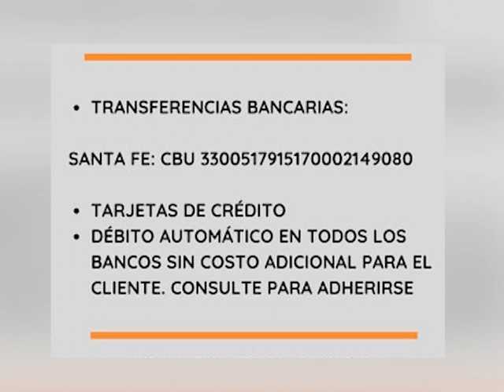pago IMAGEN TELEVISORA